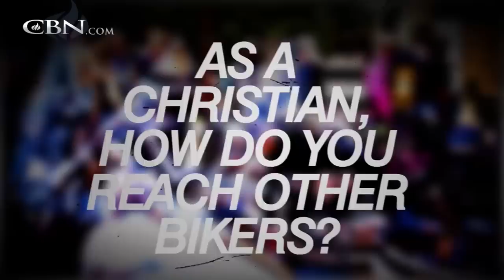Christian Bikers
A brief history on how bikers clubs started in America and asking Christian bikers how they reach other bikers.